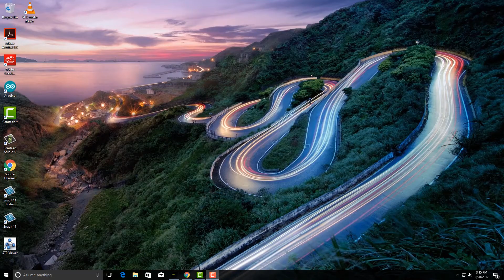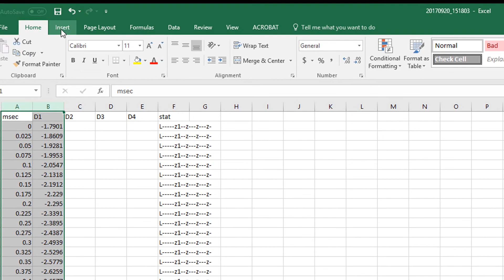Is it possible to measure profile of fan blades spinning at 80kHz frequency?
In this video, we demonstrate how the new Ethernet based CD-X series laser measurement sensor from OPTEX FA can take very accurate measurements with a sampling period as fast as 12.5µs